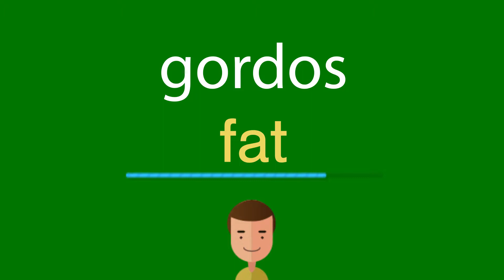Como dizer gordos em inglês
Como se diz corretamente gordos em inglês? Ouça conosco.
Qual é a tradução correta da palavra gordos do português para o inglês? Fale como os americanos. Além disso, como escrever corretamente a palavra fat?

Obrigado!